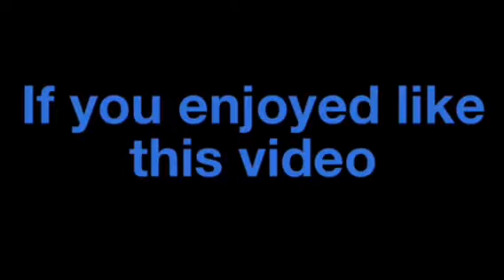We’re going to New York!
Please don’t get this video taken down the songs are used are from iTunes flight and jackpot